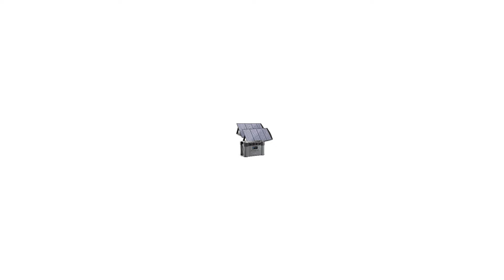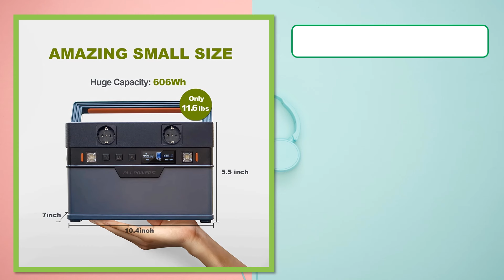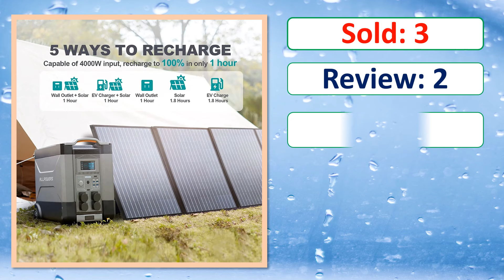Top 5 Best Portable Solar Generator In 2024 | Best Solar Generators 2024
Looking for the Best Portable Solar Generator, In this video I have compiled a list of the top 5 Portable Solar Generator in the market. Check Link For Full Product Information.

5. ALLPOWERS 700W Portable Generator 606Wh / 164000mAh Power Station Emergency Power Supply Pure Sine Wave with DC / AC Inverter

4. ALLPOWERS Portable Energy Storage Power Supply 1451Wh 2400W Emergency Backup Powerstation With 140W / 200W / 400W Solarpanel

3. ALLPOWERS Solar Generator R4000 with 400W Solar Panel, 4 X 4000W (6000W Surge) AC Outlets, 3600Wh Portable Power Station

2. POWERWIN 320Wh Portable Power Station PPS320 Solar Generator 300W LiFePO4 Battery PD100W Fast Charge Gas Boiler Camping Inverter

1. ALLPOWERS Portable Power Station R600, 299Wh LiFeP04 Battery with 2x 600W (1200W Surge) AC Outlets for Outdoor Camping RV Home